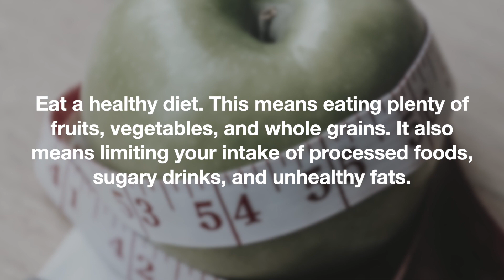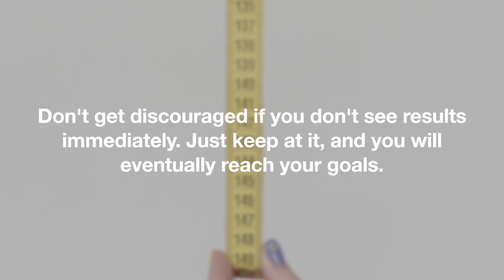How to quickly lose weight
Lose weight quickly